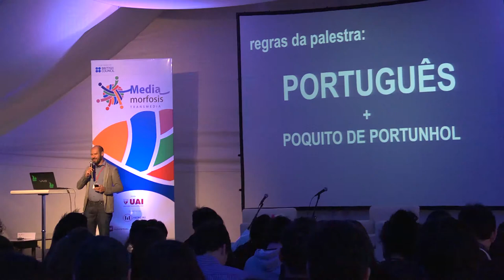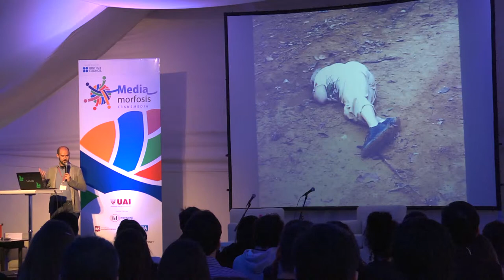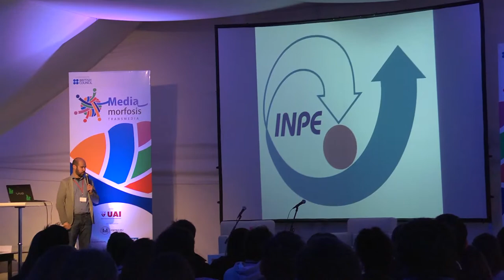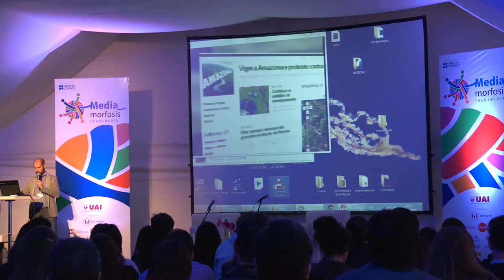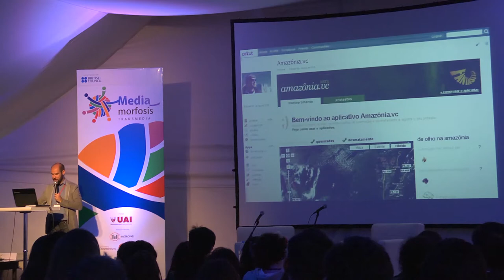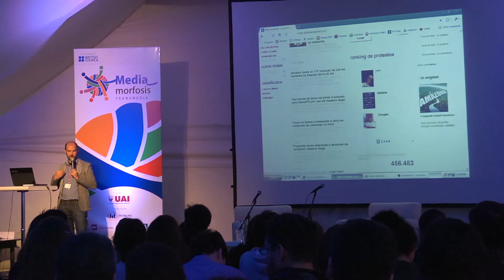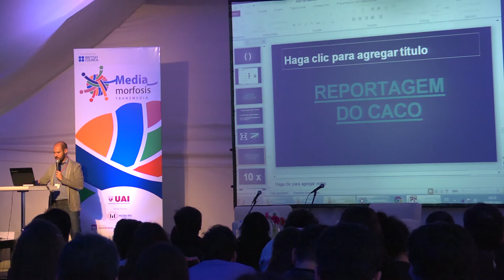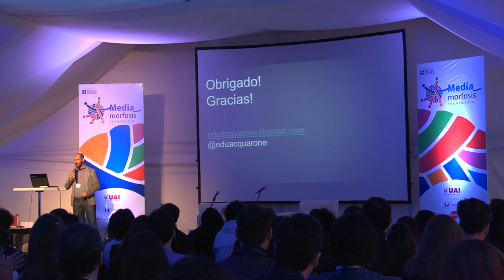Eduardo Acquarone: “Poder para el Pueblo" MEDIAMORFOSIS BA 2014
Eduardo Acquarone presenta: “Poder para el Pueblo: cómo Internet puede ayudar a la redacción” , su trabajo en la redacción de OGlobo en Sao Paulo y sus experiencias interactivas